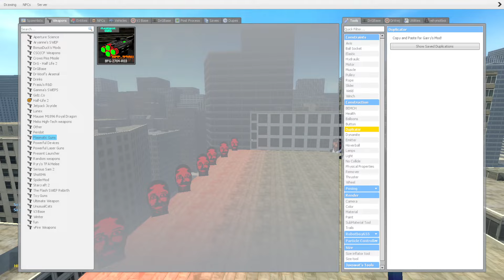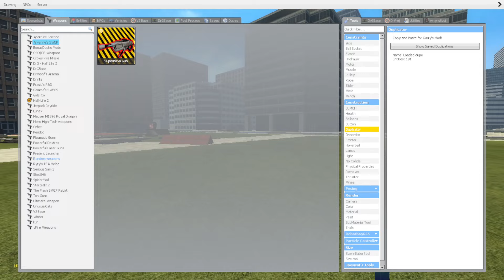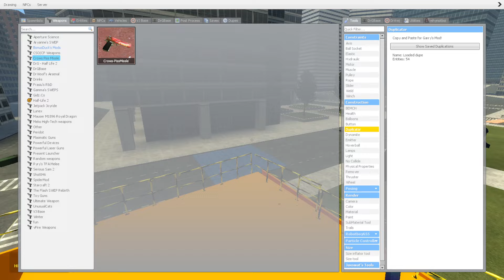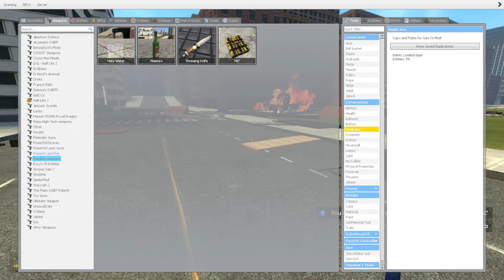Nightmare Selene Delgado And Obunga Nextbot Vs Houses - Garry's Mod